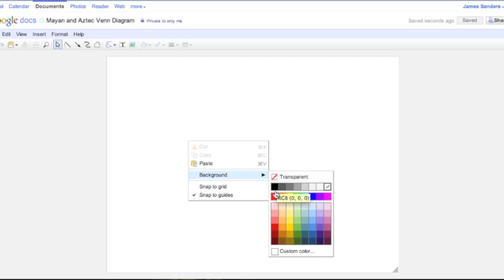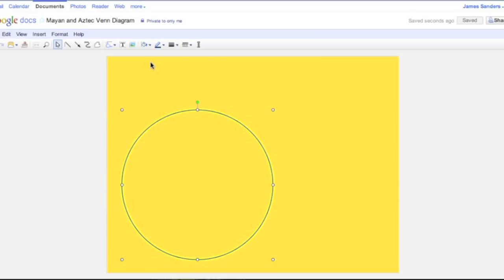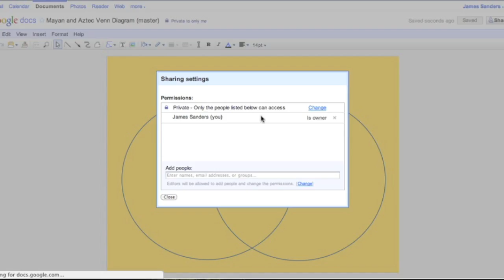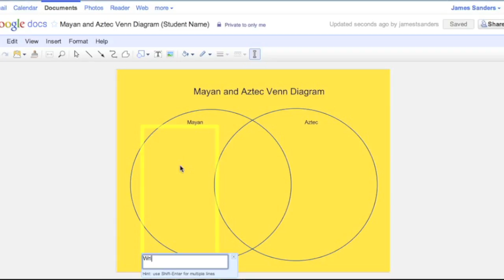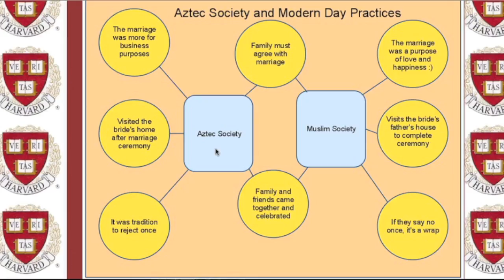Using google draw for graphic organizers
Videos designed to help teachers incorporate Google and other web tools effectively in their classroom.